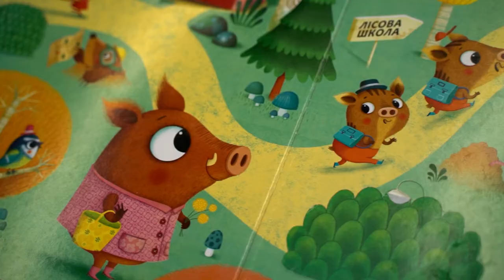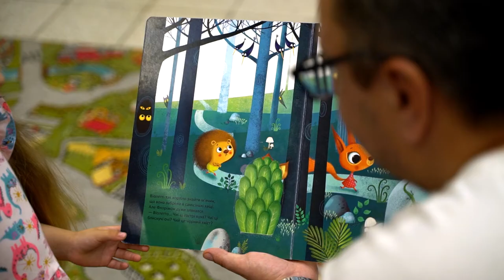Казка вихідного дня | Про білочку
Казка – це подорож у світ дитячої фантазії, паперові сторінки книги з яскравими ілюстраціями дають можливість побачити те, про що читаємо. Читає казку: Микола Жичук, маркетолог.

Програма виходить за підтримки гіпермаркету "Там Там Сімейні традиції"